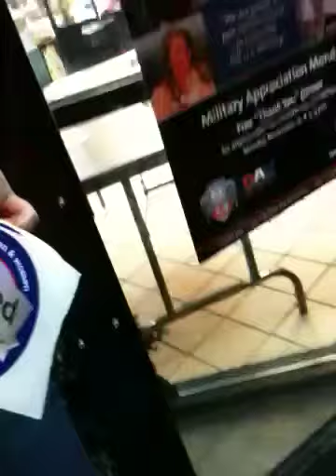Golden Corral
Supports the US Military